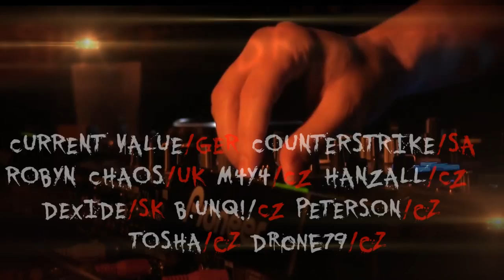Therapy Sessions teaser Aftermovie Czech / Slovakia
21.2. Therapy Sessions Czech rep. Praha/Storm Club